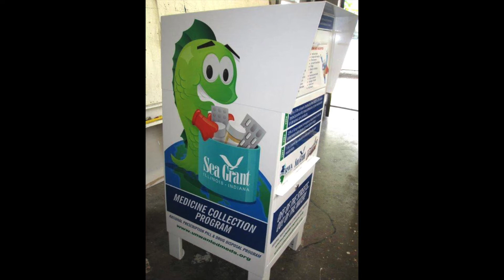Ep 01 | What is a take-back program? (Illinois-Indiana Sea Grant Pollution Prevention Minute)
This is the first installment of Illinois-Indiana Sea Grant's (IISG) Pollution Prevention Minute. These videos are to help provide awareness on IISG's Unwanted Meds Program (Prescription Medication Take-Back program).